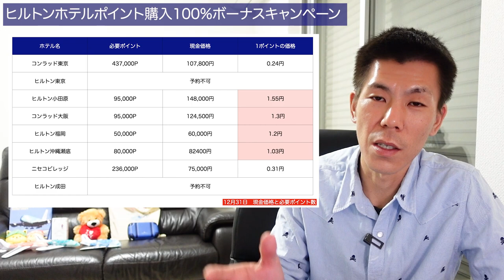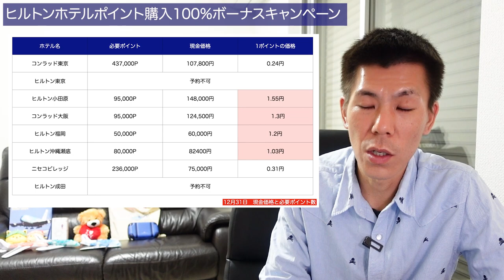ヒルトンホテルポイント購入100%ボーナスキャンペーン解説!!新規ホテル、繁忙期に利用するならオススメ!!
2021年5月18日から開始になったヒルトンホテルポイント購入100%ボーナスキャンペーン解説です。新規ホテル、繁忙期に利用するのであればポイント購入するも悪くはないですが、現金予約とポイント購入の比較してから利用がオススメです。

✅9月16日開業、新規ホテルLXR京都RIKU

【目次】
00:00　今回の動画について
01:14　キャンペーンの詳細
03:24　ポイント購入価格の詳細
05:25　週末で利用した場合
06:24　2021年大晦日で利用した場合
07:33　ヒルトン新規ホテルLXR京都RIKU
10:01　ポイント購入はTOP CASH BACKがオススメ
11:15　まとめ

☑️使用機材